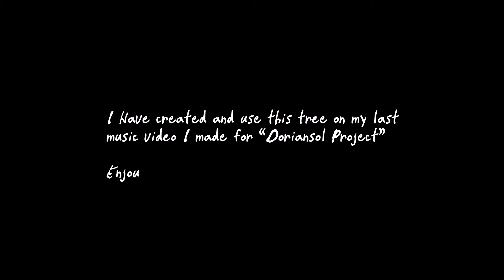Tree Growing - Green Screen Animation.mp4